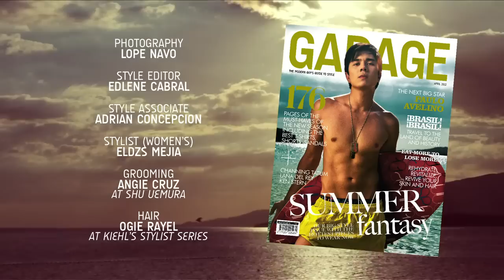Garage Magazine: Paulo Avelino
Behind-the-scenes of Garage Magazine's April 2012 cover shoot with Paulo Avelino